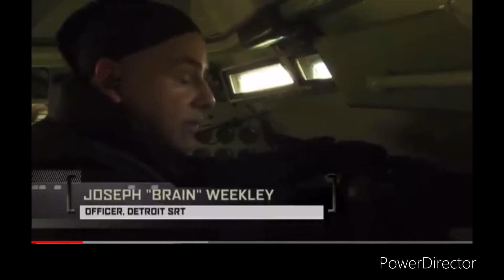COMPROMISED - Making my Escape- KGB CIA IC3 FBI Secret Service